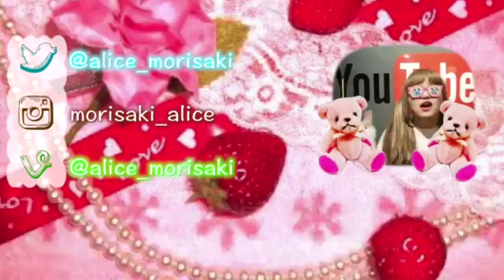【言えるかな？】kisaの綿棒講座！【私は何年経っても言えないw】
おふぃしゃるぶろぐ(blog)♡